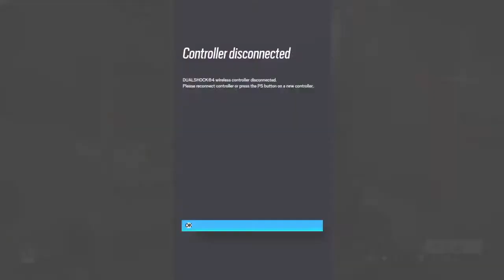R6 Ranked ubisoft bullshits me once more